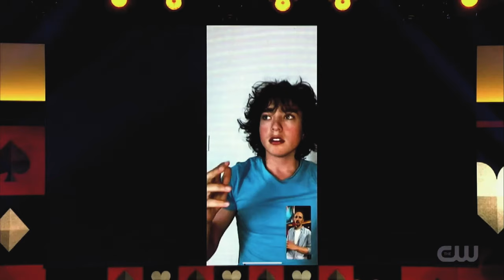Learn The World's Greatest Card Trick